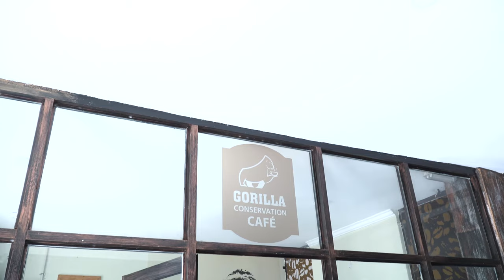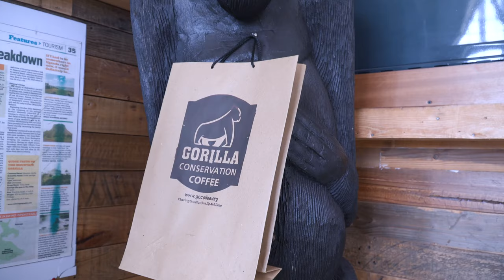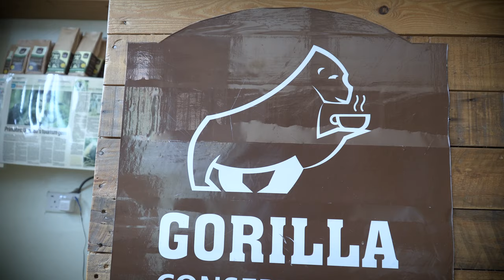How to protect the Mountain Gorillas during covid19?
Doctor Gladys Kalema - Zikusoka set up the first veterinary unit at the Uganda Wildlife Authority. She works to save the critically endangered mountain gorillas in Uganda while creating new opportunities for the African community.